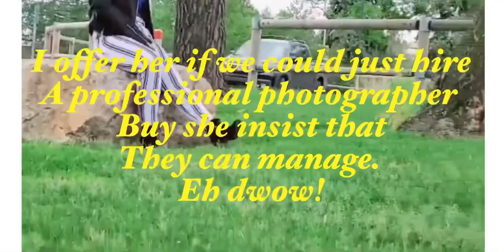The Graduation 👩‍🎓 pictorial (sariling sikap)